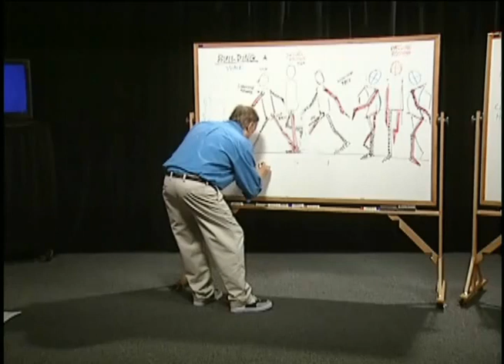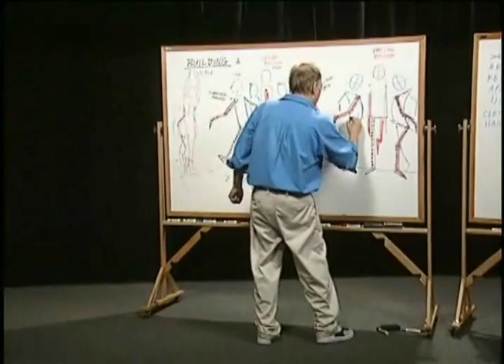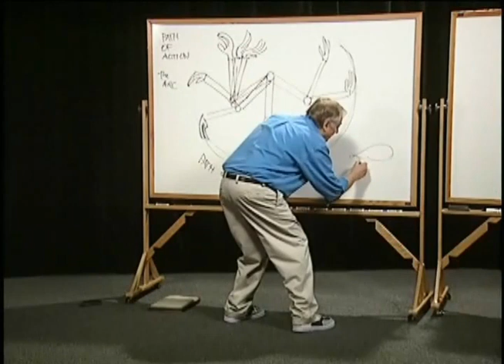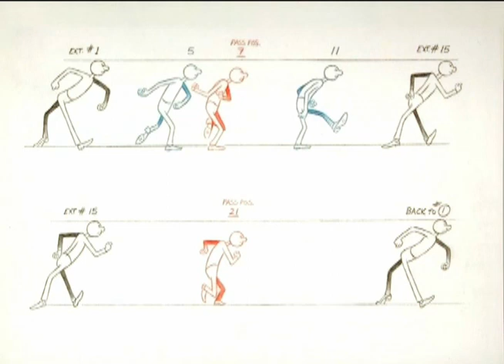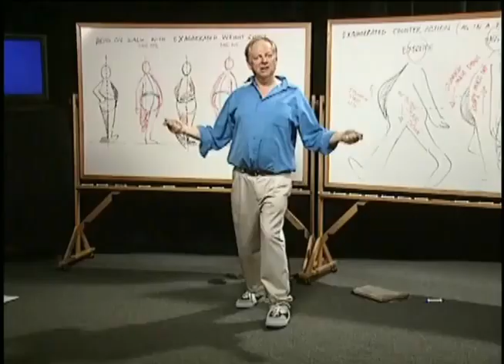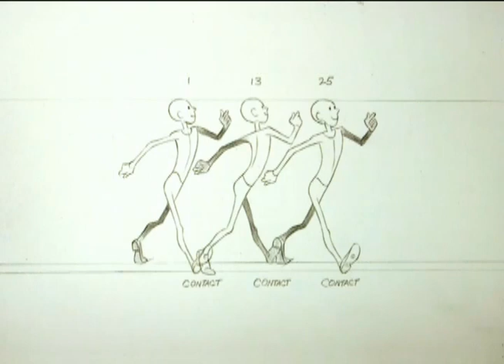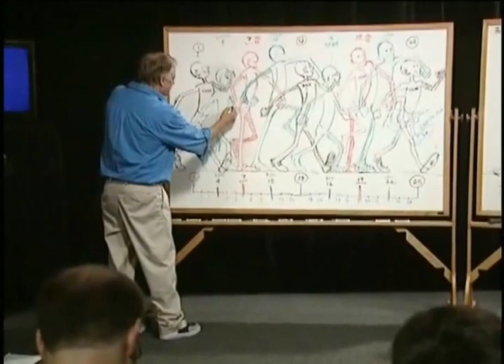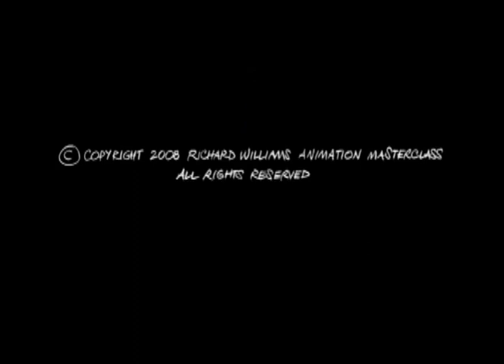6. Flexibility in a Walk (Animator Survival Kit)